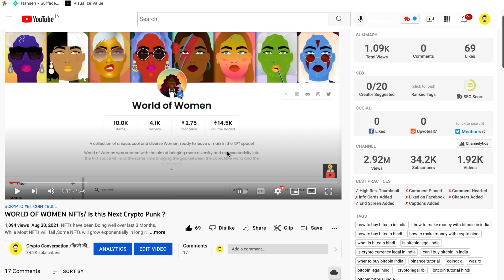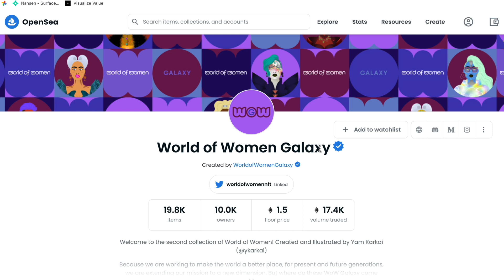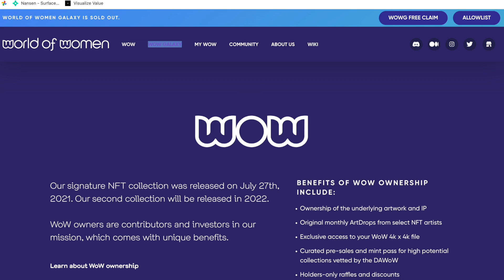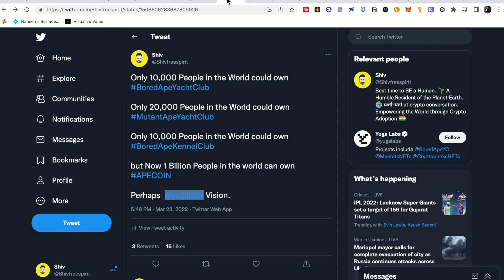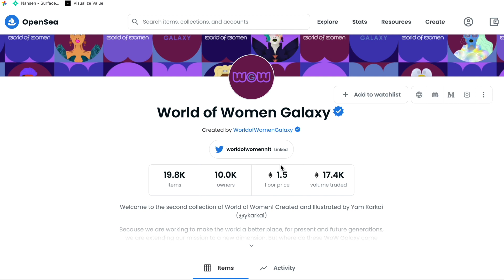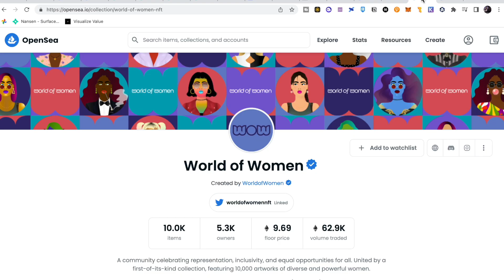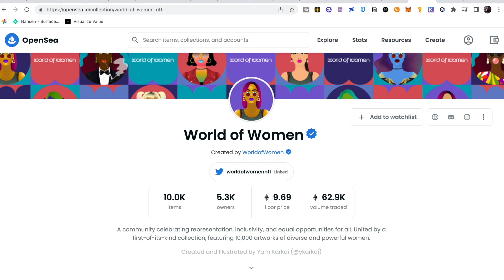Free Mint World of Women GALAXY/ WHY Brands add New NFTs collections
World of women ,One of the top ten NFTs launched a New 22000 WOW galaxy NFTs.

Why do NFTs collections launch add new Collections.